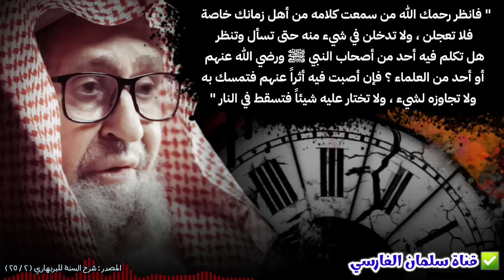قال البربهاري : كل من سمعت كلامه من أهل زمانك خاصة فلا تعجلن ، ولا تدخلن في شيء منه | صالح الفوزان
🔶️يوتيوب🔶️